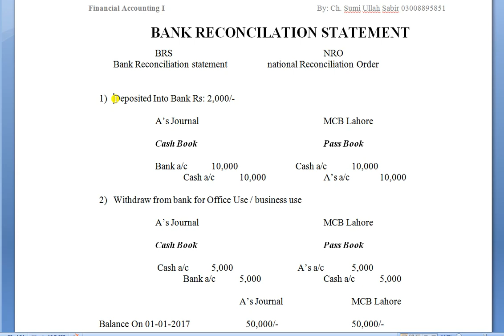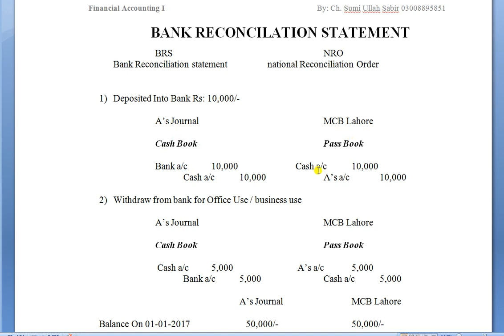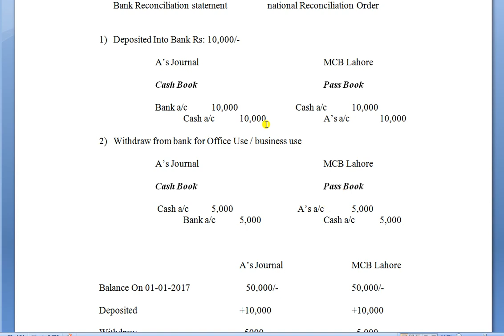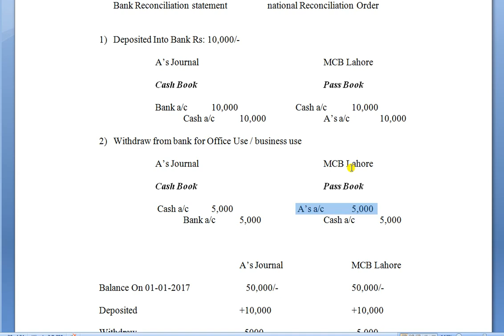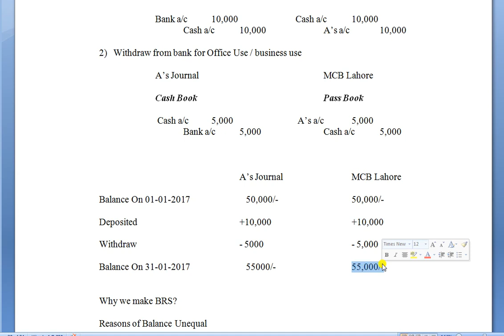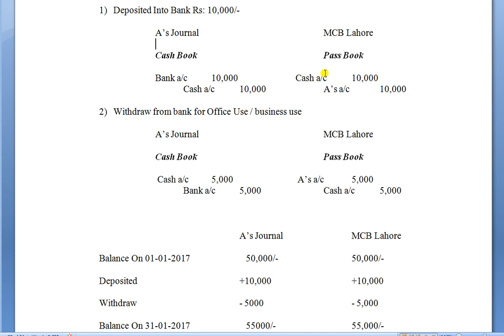Bank Reconciliation Statement : Financial Accounting : I.Com, B.Com : Mentorz Life changerz:Sir Sami